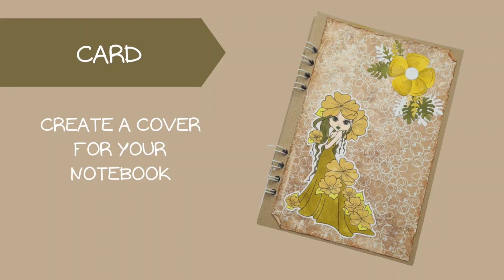Quick and easy notebook cover using Polkadoodles digital paper and stamp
My etsy shop